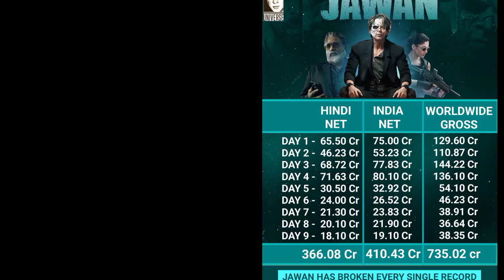Jawan Official Worldwide Box Office Collection, Jawan Box Office Collection, Jawan Today Collection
Jawan Box Office Collection, Jawan 13th Day Box Office Collection